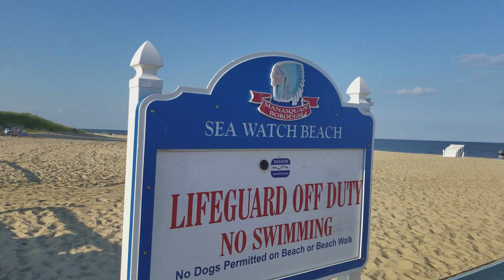KBJ and the New Jersey Beach Patrol at Manasquan Beach in Manasquan, NJ 🏖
Happy fourth of July everyone of 2020. In this video of 2019, me and the New Jersey beach patrol check out Manasquan beach in Manasquan, NJ.